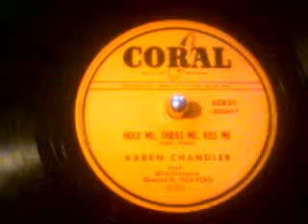Karen Chandler-Hold Me Thrill Me Kiss Me Coral Records-78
Karen Chandler-Hold Me Thrill Me Kiss Me Coral Records-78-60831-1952